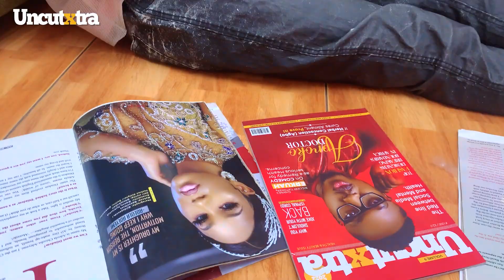UncutXtra Magazines Volume 11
Adrian Rogers once said that It is more important to influence people than to impress them.

It is in light of this that we are pleased to unveil the cover star for the 11th edition of the UncutXtra magazine, Cindy Thando Mahlangu, popularly known as Cindy @cindythando, a versatile award-winning South African Actress and influencer. Who has found a way to combine being an amazing mother and juggling her thriving career in the entertainment industry.

This January edition features educative articles including interviews with some of the influential personalities in Africa, such as one of the biggest TikToker currently in Nigeria, Edith Imonikhe, the 'Love don't cost a Dime crooner, Magixx @iammagixx, and a host of other interesting articles.

To read about all these and more, grab a copy of the Uncutxtra magazine from our